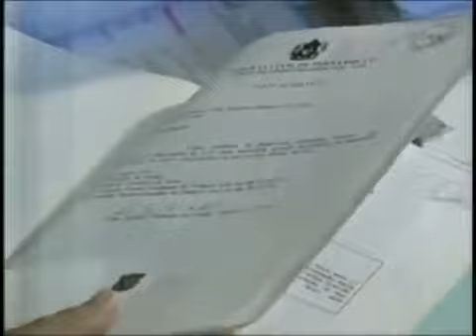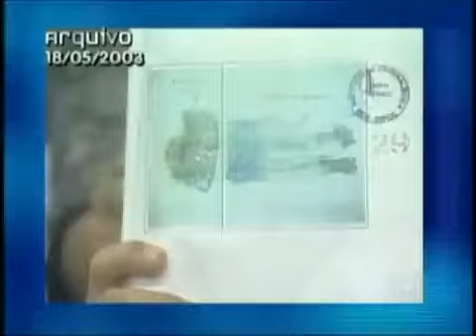QUEM MATOU AS AMIGAS DE SERAMBI EM PERNAMBUCO ?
O caso Serrambi é o nome dado ao assassinato das adolescentes Maria Eduarda Dourado e Tarsila Gusmão, que desapareceram em maio de 2003, em Serrambi, Pernambuco, após um passeio de lancha. Os irmãos kombeiros Marcelo e Valfrido Lira foram presos como suspeitos em maio de 2003, mas foram julgados e absolvidos pelo júri popular dois anos depois. As investigações da Polícia Civil e Federal apontaram os irmãos como os responsáveis pelos crimes, mas até hoje o caso nunca foi resolvido

Imagens e conteúdo ( Crédito ) TV GLOBO/G1

Importante !
O canal "Estação Imprensa " tem como prioridade e propósito a "DIVULGAÇÃO DE CONTEÚDO " MUSICAL E ARTÍSTICO SEM INTERESSE DE MONETIZAÇÃO.
São 40 anos de atuação no mundo Artístico ( Rádios e Gravadoras)
Edson Xavier , Radialista, Jornalista e sobretudo "Produtor Artístico " idealizador e Criador do canal  faz pesquisas junto com sua equipe nas redes sociais captando conteúdo que têm identificação com público (Ouvintes/Expectadores )  tais como Músicas,artes,humor , entretenimento e exibição de jornalismo mantendo a caracterização do (rádio) como homenagem.
O "RESPEITO AOS DIREITOS AUTORAIS E IMAGENS TAMBÉM É NOSSA META .